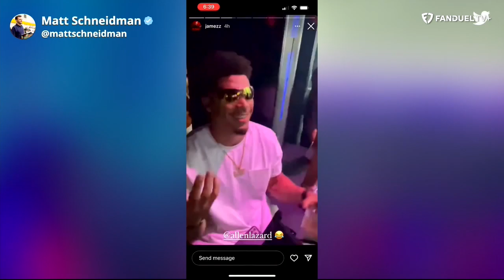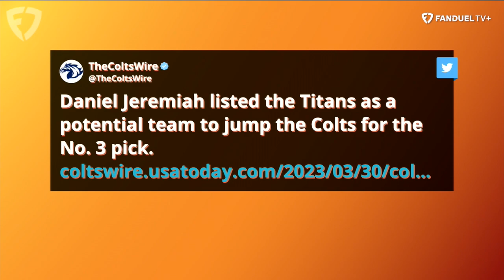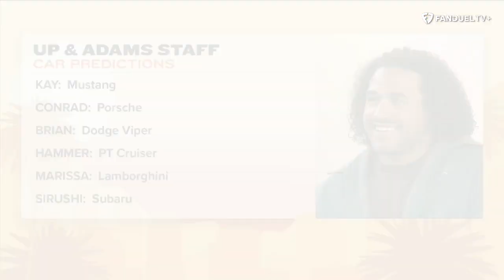Eric Kendricks Joins Kay Adams In Studio PLUS Jim Wyatt on Titans Offseason | Up & Adams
Kay Adams hosted the latest episode of 'Up & Adams' LIVE on FanDuel TV from the brand new studio! Kay kicked things off by discussing the latest with Aaron Rodgers and Odell Beckham Jr as we get deeper into the offseason. Kay is then joined by Tennessee Titans writer Jim Wyatt to discuss the offseason for the Titans. Eric Kendricks joins Kay in studio to talk about his decision to join the LA Chargers before Kay closes with Matthew Hamilton and One Thing on another draft prospect.

⬇️ LISTEN TO UP & ADAMS ⬇️
✳️ spoti.fi/3A6QtyZ

0:00 INTRO
1:00 AARON & ODELL
5:40 TITANS WITH JIM WYATT
12:30 ERIC KENDRICKS JOINS
36:00 ONE THING.